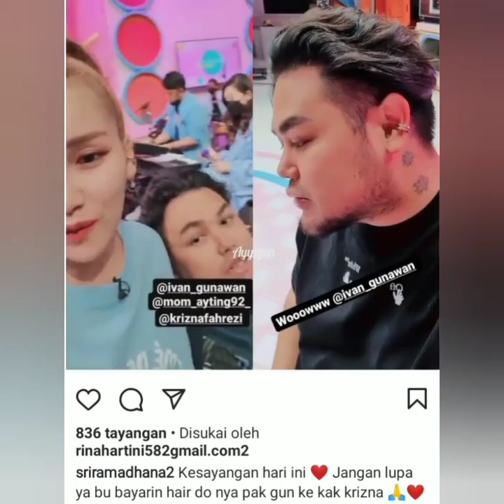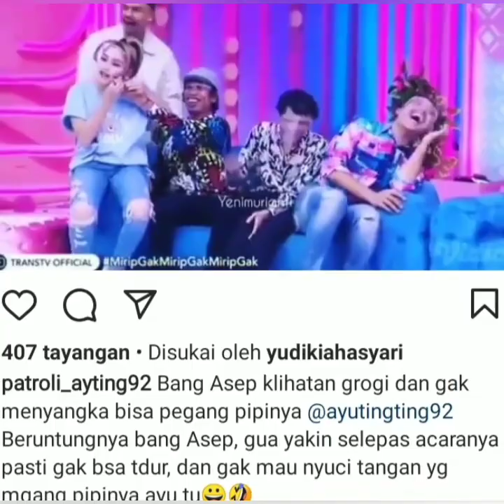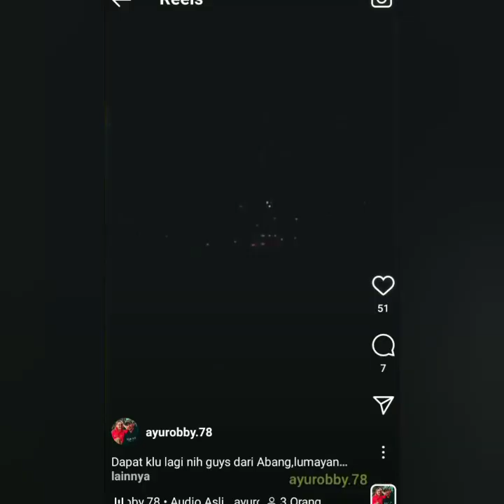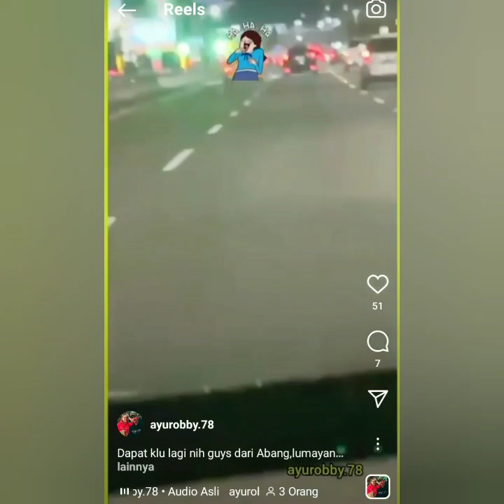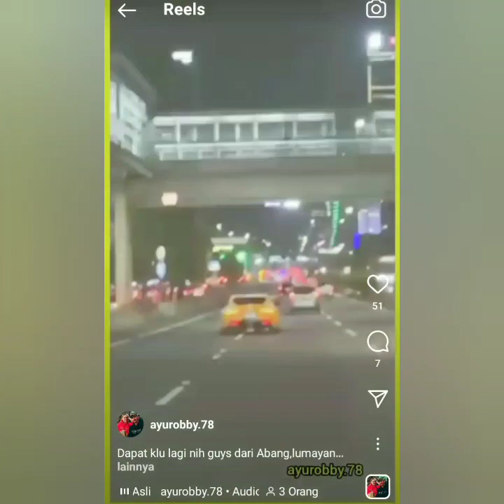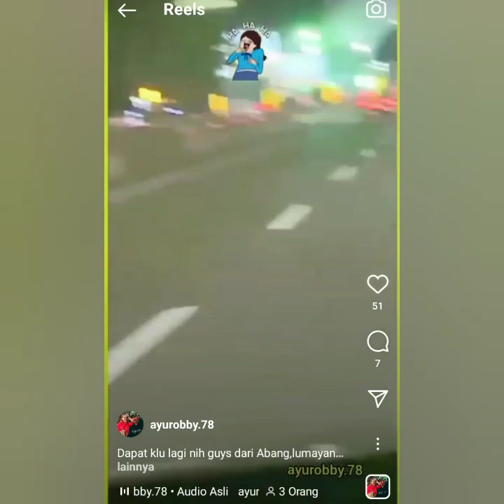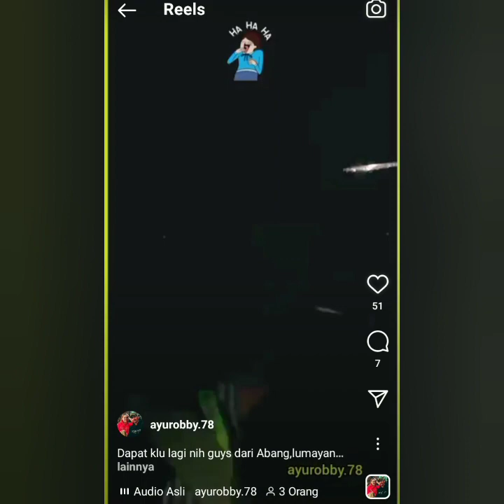3 Info Terbaru, salah satunya Robby purba Parodikan Suara Ayah Rozak. Coba lihat ini..